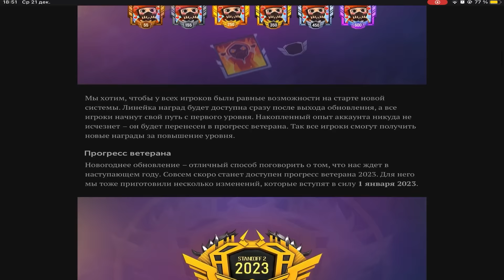ПЕРЕРАБОТКА СИСТЕМЫ УРОВНЕЙ! СЛИВ НОВОГОДНЕЙ ОБНОВЫ "0.22.0" STANDOFF 2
1) - Арина 1 - "2400G"
2) - sexDEDDOM26sub - "1400G"
3) - Димон 52304626 - "1300g"
4) - Бебрик - "570G"
5) - putik - "350G"
6) - thatsgive - скины (с наклейками)
7) - Slivki - "AKR Necromancer" (с наклейками)

1) - кто-то(Санечка) - 1062₽
2) - Xz3t - 1015₽
3) - Yazy - 950₽
4) - шуи - 490₽
5) - Артем - 212₽
6) - Гриб - 200₽
7) - auris - 170₽
8) - BsHyA - 150₽
9) - 4eloVEK - 149₽
10) - Candy - 127₽
11) - holy - 115₽
12) - Morty-futurist - 90₽